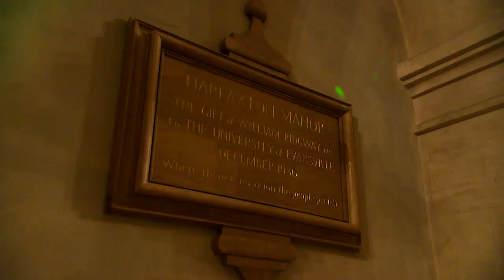Harlaxton College: WKU in England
The Educational Television Services Department at WKU produced Harlaxton College: WKU in England as part of our ongoing effort to provide video production services for the campus constituency. The production also served as real world experience for many of the students on staff at WKU ETV, who worked alongside our professional staff from start to finish on this project.

The video is shown at various WKU Admissions events, career fairs and WKU Honors College presentations.